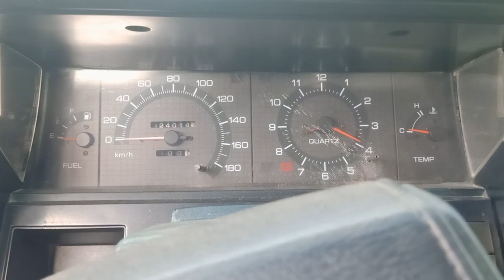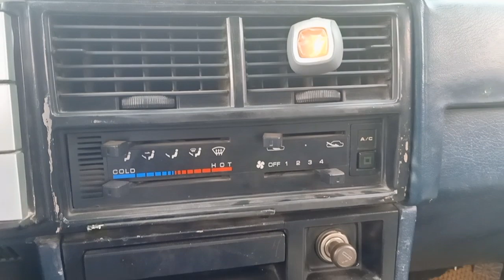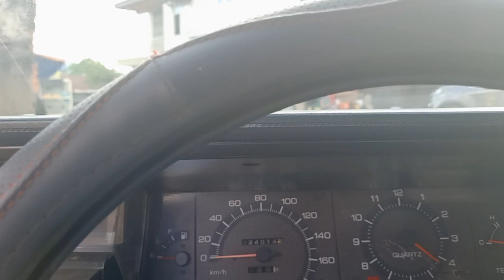Nissan 1988 xe cùi bắp. xe tập lai giá 38 tr 0961408726